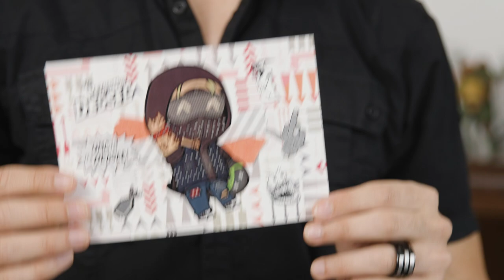Unmasked: The Actor Who Plays Wrench in Watch Dogs | TOTALLY GAME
THE man behind one of the most popular Watch Dogs characters has lifted the lid on his impressive video game acting career. Shawn Baichoo, who has appeared in the Outlast, Rainbow 6, and Assassin’s Creed series has become known as “that guy from all the video games” and is most known for portraying hacker ‘Wrench’ in Watch Dogs 2. The Montreal-based actor will be reprising the fan-favourite role in the upcoming Bloodline DLC for the latest entry in the series – Watch Dogs: Legion. Shawn told Truly: “Wrench is definitely one of the defining performances of my career. I can identify with him, he's a lovable misfit. Wrench is so organically tied to who I am. He’s part of my soul.”

Director / videographer: Paul van den Boom
Producer: Joe Roberts
Editor: Ciara Cecil
Edit producer: Charles Richards
Series producer: Dom Smith